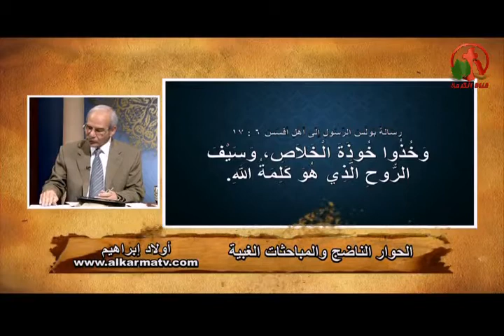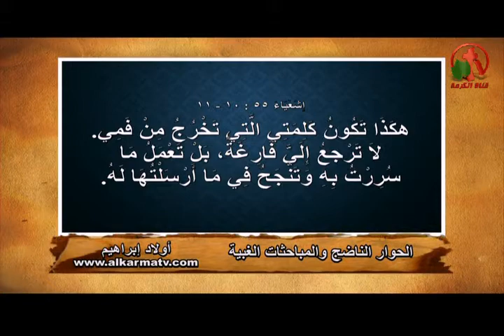الحوار الناجح والمباحثات الغبية - أولاد إبراهيم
ضيف الحلقة: د. ق. جون نمور
Successful discussion and foolish dialogue - the children of Abraham
Live broadcast on Alkarma tv channel August 8, 2015
Prepare and submit: Sheikh Samuel Fawzi
Guest Seminar: Rev. John Nammour